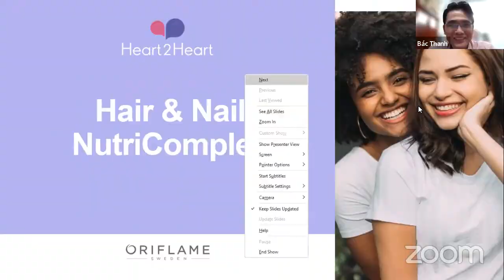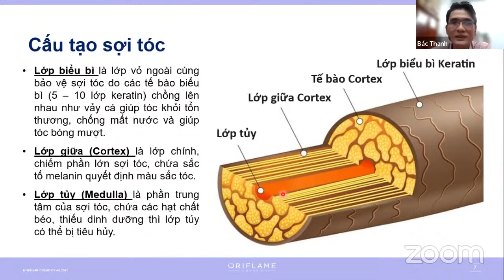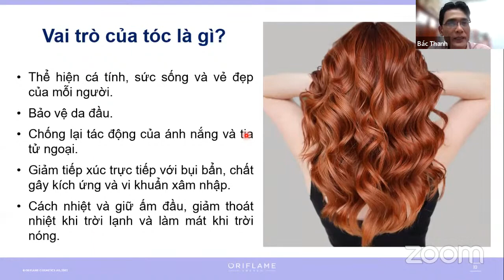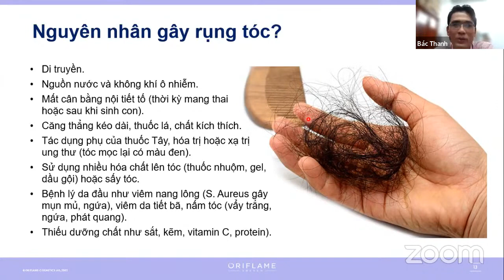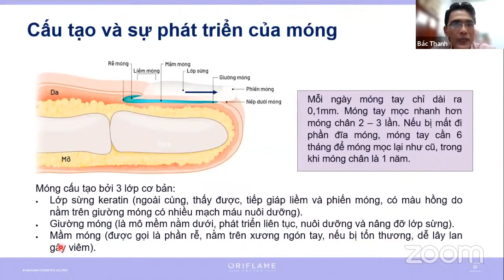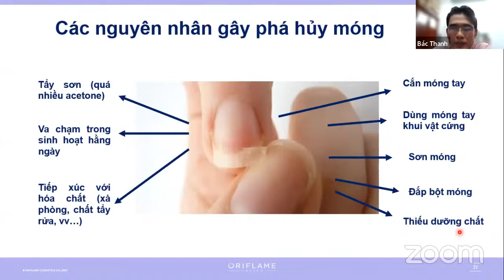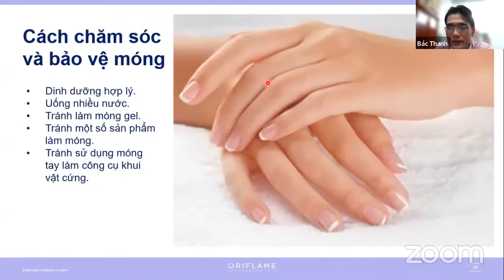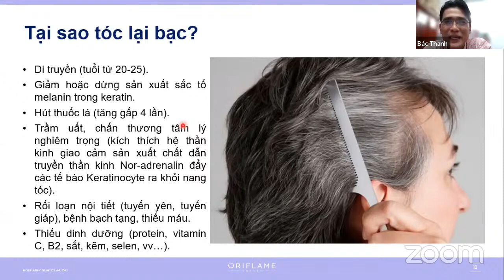#10 Thực Phẩm Bảo Vệ Sức Khoẻ Hair & Nail - BS Cao Nguyễn Thanh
Cộng Đồng Oriflame - HT Điệp Như là nơi tuyệt vời để phát triển bản thân, giúp bạn tự tin hơn, kiếm tiền và có thêm nhiều bạn bè khắp nơi trên toàn thế giới. Khi bạn tự tin hơn sẽ nắm bắt các cơ hội trong cuộc sống.
Với 2-3 giờ rảnh rỗi mỗi ngày tận dụng để kiếm thêm thu nhập, hơn thế nữa, bạn có thể phát triển lên thành sự nghiệp của bản thân để thừa kế lại cho con cái mình sau này.
Oriflame là Tập đoàn ra đời trên thế giới từ năm 1967 đến nay là hơn 55 năm, về VN từ 2003 (đã hơn 20 năm) và luôn nhận được những giấy chứng nhận uy tín về chất lượng hàng năm từ Nhà nước và Người tiêu dùng.
HÃY BẮT ĐẦU TÌM HIỂU CƠ HỘI ORIFLAME NGAY HÔM NAY !!!

Kết nối ngay để bắt đầu tìm hiểu, theo dõi hoạt độngđộng của HT Điệp Như thêm với thông tin bên dưới 👇👇👇

Bước 1:

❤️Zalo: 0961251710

Bấm theo dõi & chọn xem trước để các anh chị cập nhật thông tin hướng dẫn của Như mỗi ngày.

Bước 2:

- Like video này
- Chia sẻ về tường FB để thật nhiều người cũng có kiến thức bổ ích cùng mình.